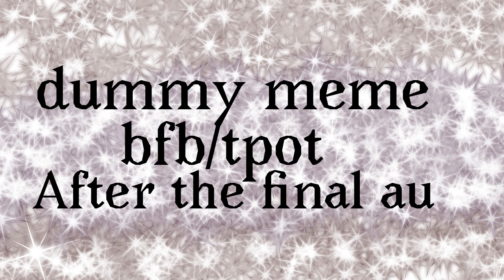dummy meme||bfb/tpot after the final au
this is a wholesome au that I will mostly use for ships and positive memes

characters

evil leafy (after the final au)

saw (after the final au)

gaty (after the finalau)